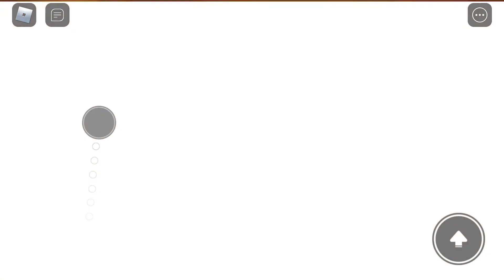Grizzly gaming Roblox Spirit Halloween 2020